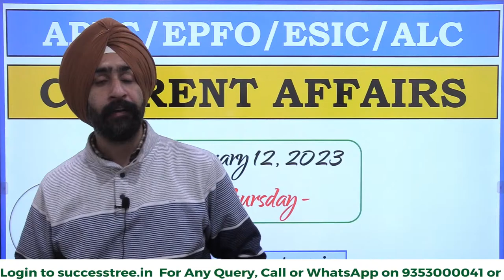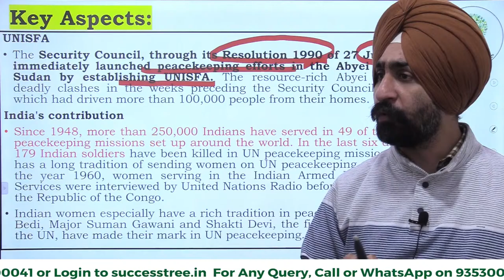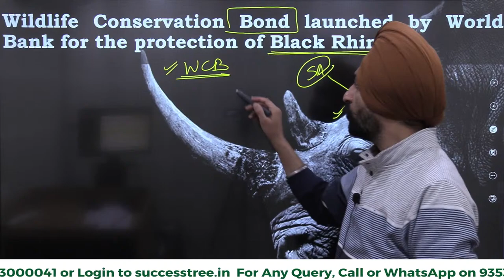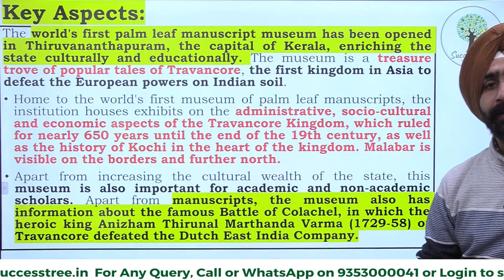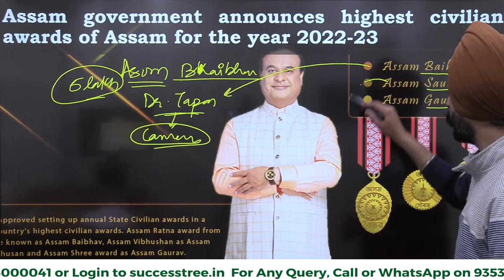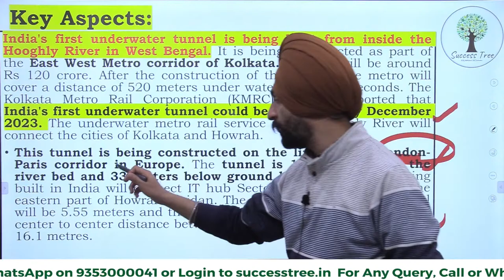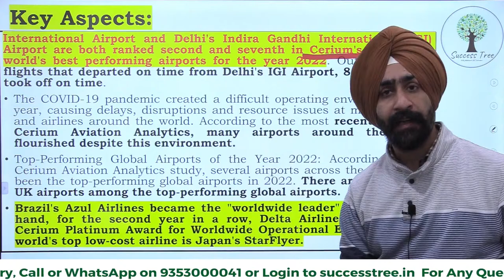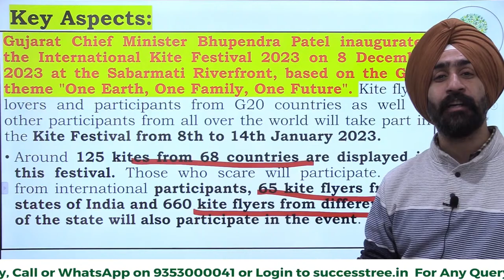Detailed Current Affairs | For UPSC - EPFO, APFC, ALC & ESIC | 12th Jan 2023 | Jaskaran Sir